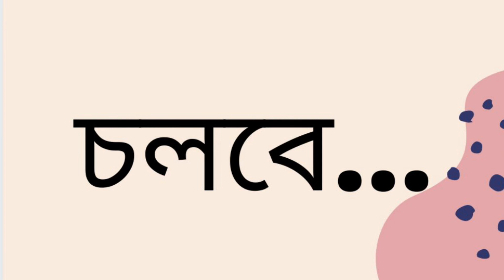চরমপত্র | এম আর আখতার মুকুল | Part 11/33 | Chorompotro | M. R. Akhtar Mukul | Audio Book Bangla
স্বাধীন বাংলা বেতার কেন্দ্র থেকে পরিবেশিত জনপ্রিয় রেডিও অনুষ্ঠান “চরমপত্র” লিপি আকারে।

Novel: Chorompotro
Author: M R Akhtar Mukul
Narrator: Wara Karim
Part: 11